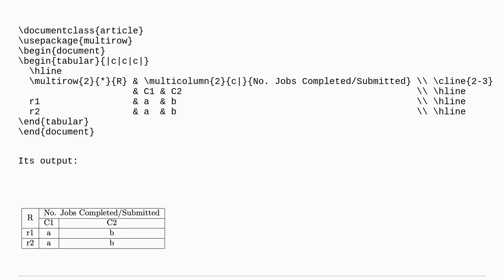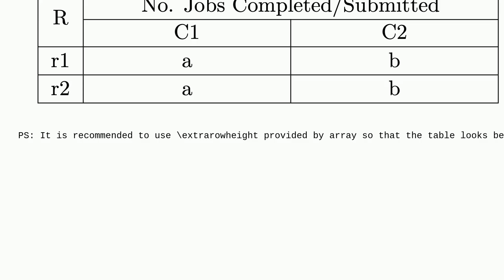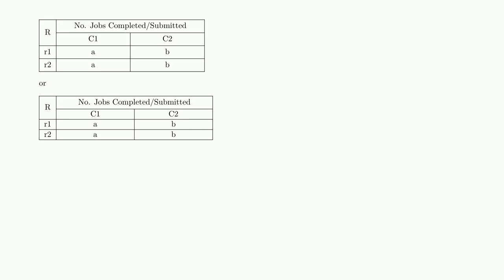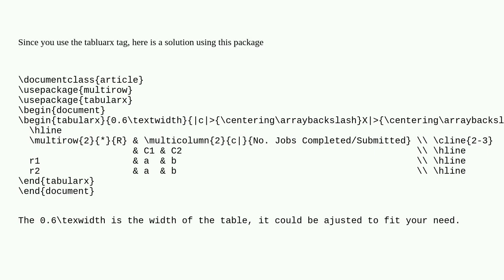Tex: How can I draw inner vertical line centered in tabular?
How can I draw inner vertical line centered in tabular?

A special thanks goes out to the community

  tabularx tables